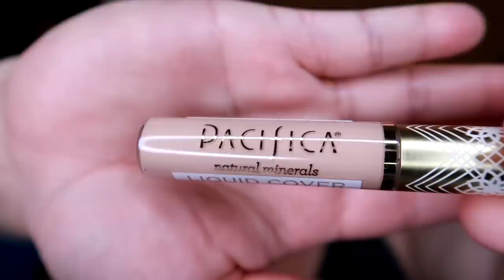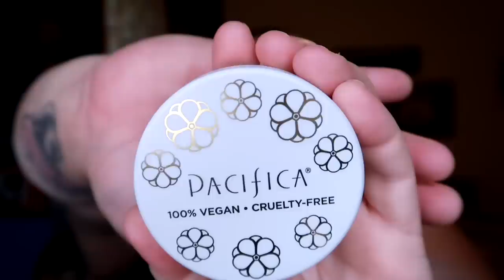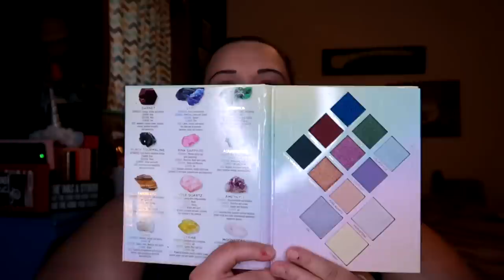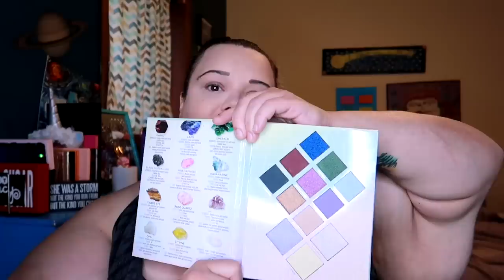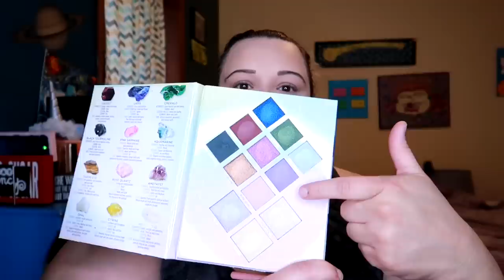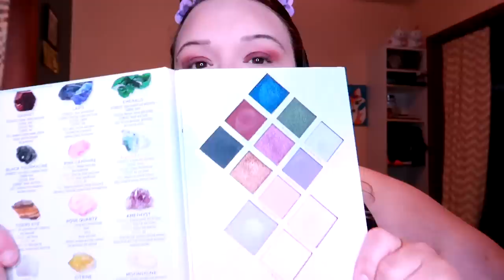Full Face Off: Pacifica - A Vegan and Cruelty Free Brand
Pacifica is a cruelty free and vegan makeup brand.

Face Palette
Eye Palette
Eye Liner

Colourpop Stuff:
Blue Moon Palette
Just My Luck Palette
Orange Liner
Dark Blue (DTLA) Liner
Purple (Piggy Bank) Liner

My Sony HandyCam
My Canon